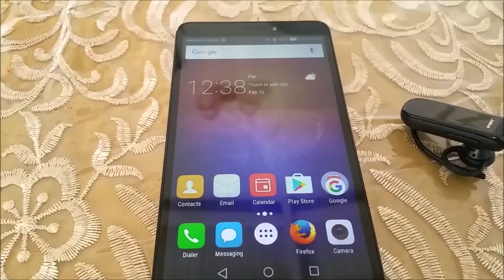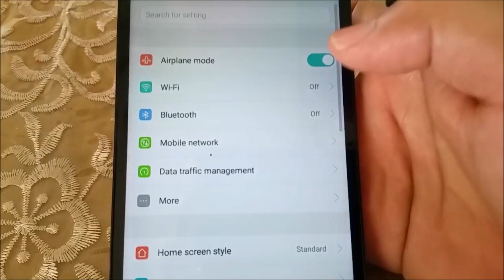هل من الجيد ترك بلوتوث هاتفك المحمول متصلا باستمرار|الضرر الذي يكون للقضاء على الاتصال مع ساعة ذكية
من الواضح أن البلوتوث في الوقت الحاضر أصبح جزءا أساسيا من حياتنا اليومية وأكثر من ذلك بسبب العدد الكبير من الأجهزة التي يجب توصيلها ببعضها البعض من خلال هذا النوع من الاتصال لتعمل.